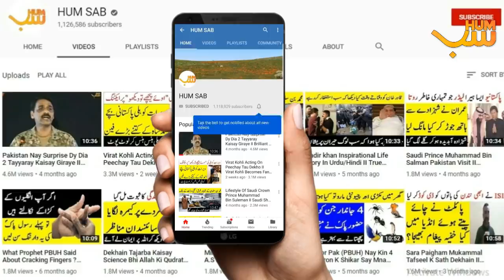Historic Meeting Of General Zia And Rajiv Gandhi